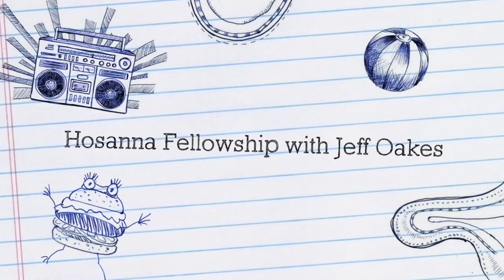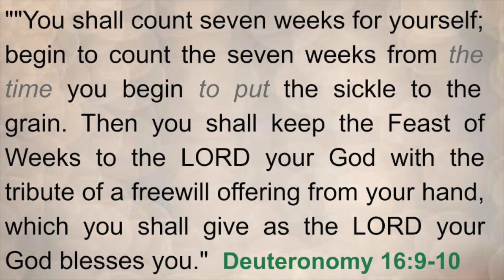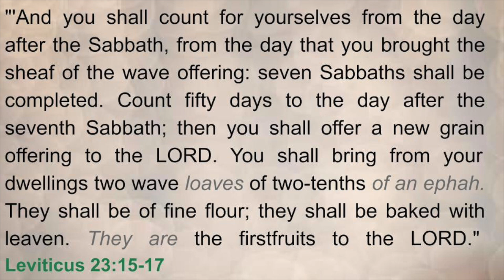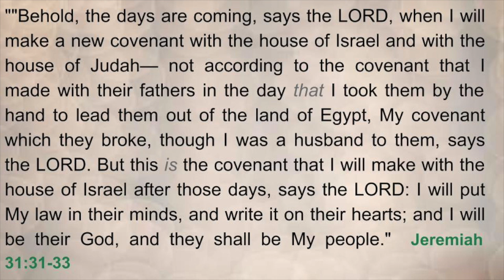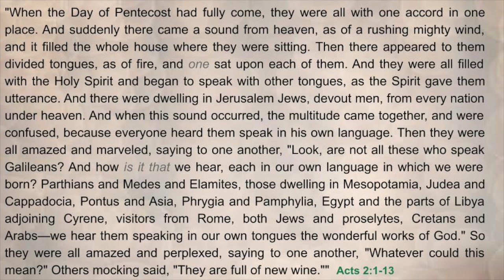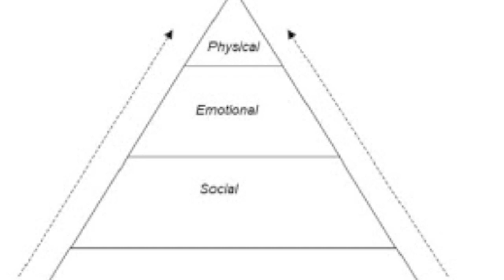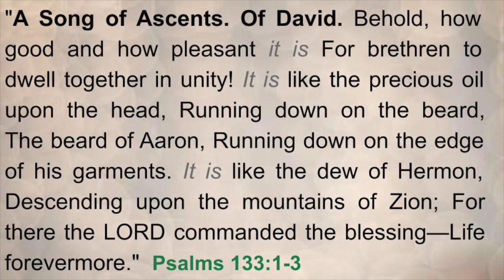Episode 36 | May 16, 2021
Hosanna Fellowship's Program on WKPT-TV.